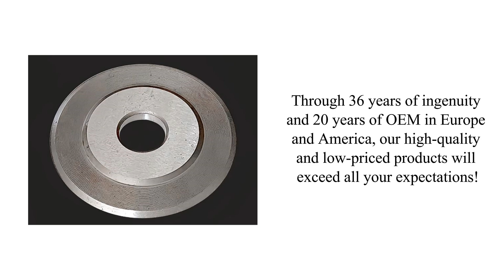Pneumatic score knives holders and knives with high quality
Brief introduction of pneumatic slitting knife holder.
Business address : No. 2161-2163, Liangbo Road, Bowang, Ma'anshan, Anhui, P.R.China, 243131